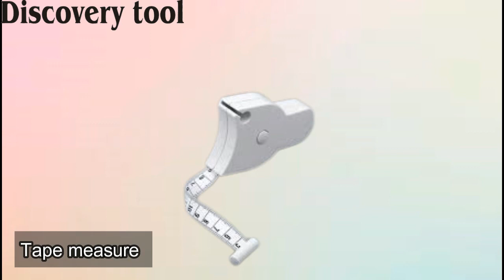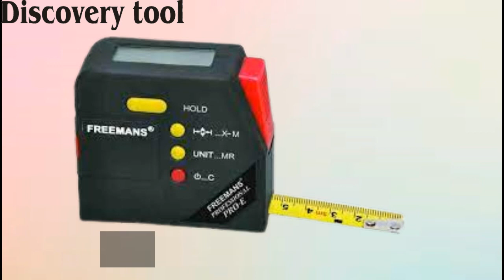Tape measure trending video